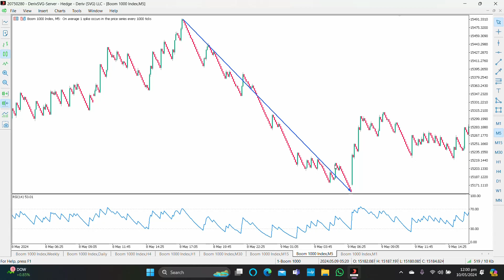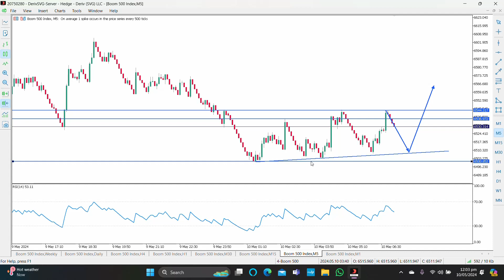Boom and Crash daily Trading | Boom Crash Spike